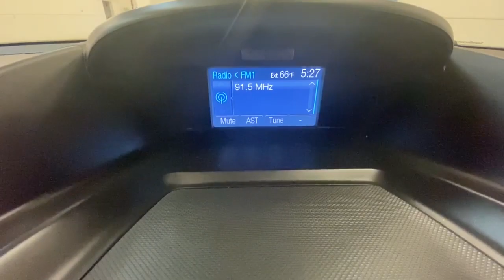2013 Ford Escape Rochester, Victor, Pittsford, Webster, Spencerport, NY VT42560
Blue Used 2013 Ford Escape available in Rochester, New York at Auction Direct USA Rochester. Servicing the Victor, Pittsford, Webster, Spencerport, NY area.

Fresh Arrival! Stock Photo. Actual Images pending.Fresh Arrival! Stock Photo. Actual Images pending.AWD! Bluetooth, Remote Keyless Entry, Steering Wheel Mounted Audio Controls, Satellite Radio Capable, USB Port, Alloy Wheels. This vehicle gets 30 miles per gallon on the highway!!